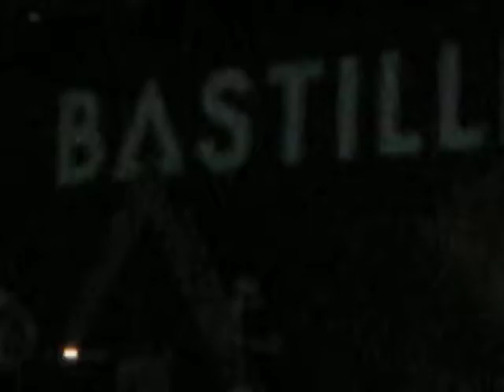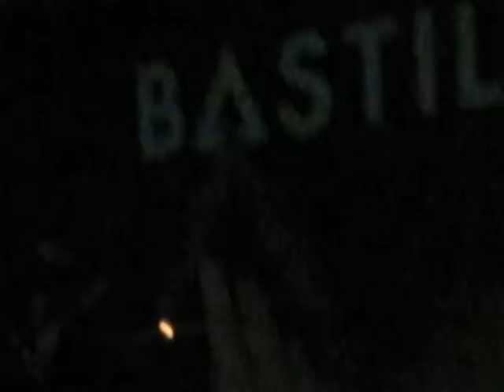Bad Blood - Bastille @Rock in Roma - 26.7.2014